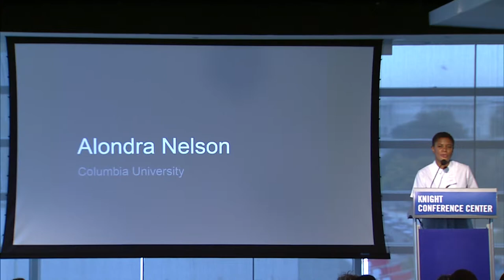Alondra Nelson on Genetic Data and Privacy